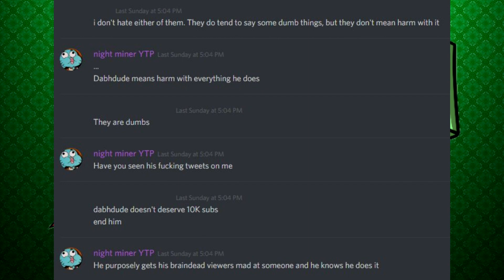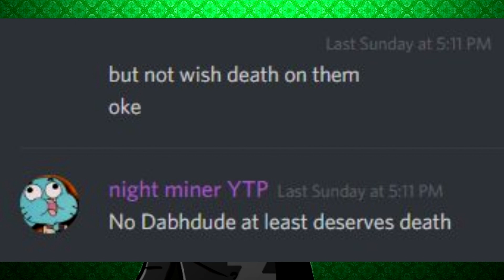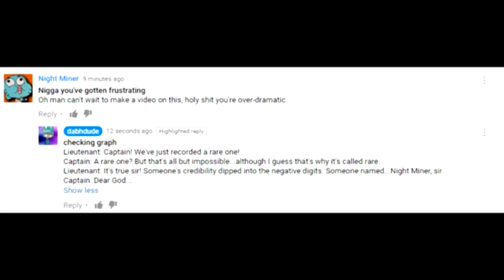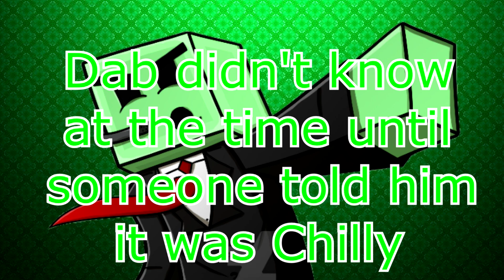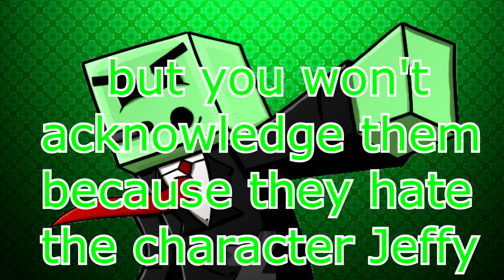Scum of the Internet: Night Miner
this kid tries going after Dabhdude and fails miserably, cause otherwise he wouldn't be Scum of the Internet.

since Dab actually reacted to this (I'VE BEEN NOTICED!) i might as well clarify a few things.

1. i'm an over exaggerated character, most of the stuff i say is done for comedy purposes, IRL i'm more rational and don't say the F Bomb every sentence, it's mainly to get a point across when I overreact like that.
2. the point about Jeffy being shit is a fact was just to demonstrate that objectively bad exist, is Jeffy objectively bad? to an extent,but remember, my focus was on Night Miner. not Jeffy or SML.
3. if I come off as a Modern SML Hater then i'm sorry, personally I only really like the Junior videos. but that's just me.
4. don't take everything I say seriously, some of it is just for entertainment, agree to disagree.

Linkin Park - Slip (Hybrid Theory Demo)
End of the World (Sonic 06)